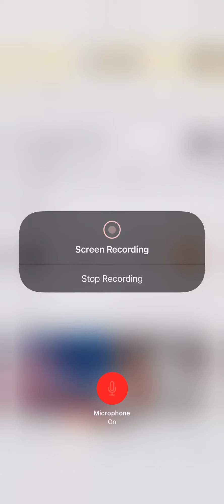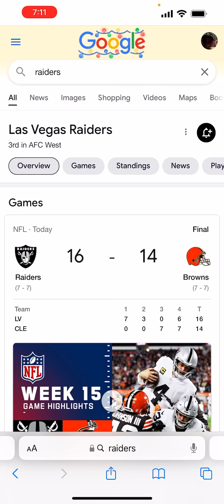Raiders win 16-14 over the Browns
I didn’t watch the whole game but I’m glad my team won.